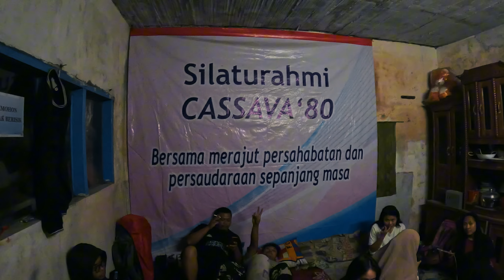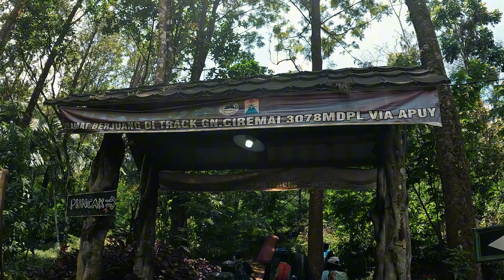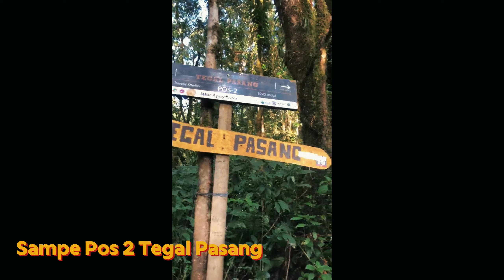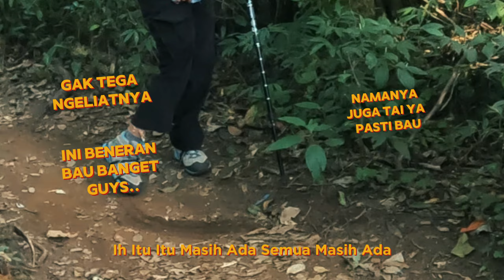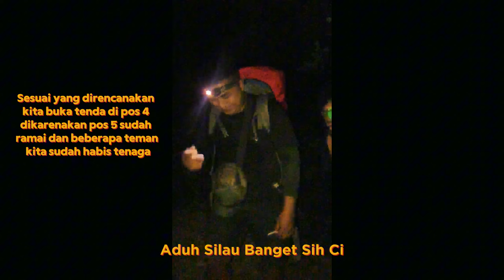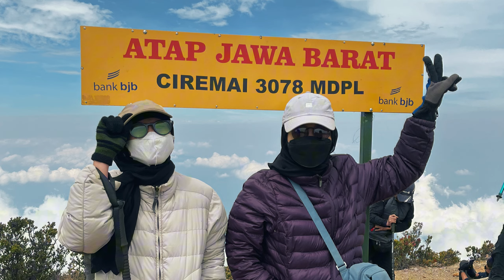Mencoba menjadi vloger-vloger outdoor di gunung ciremai ( Atap jawa barat/ Majalengka ) via Apuy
mencoba Mendokumentasikan ala-ala vloger outdoor gagal haha. maafkan isinya hanya candaan belaka dan sedikit informasi.